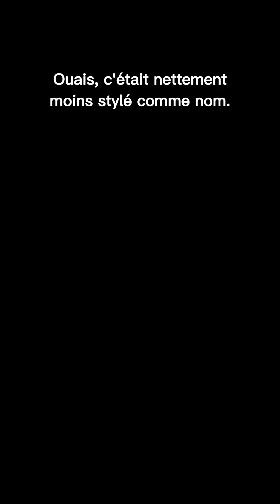L'INCROYABLE histoire de la REDSTONE !